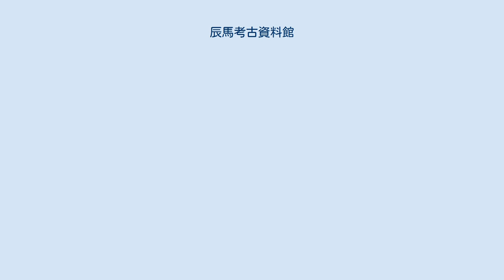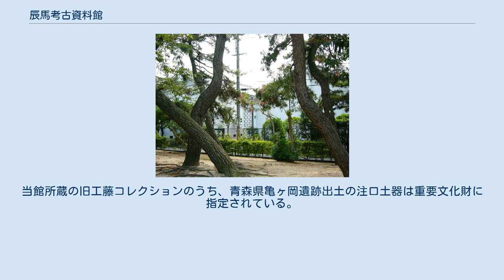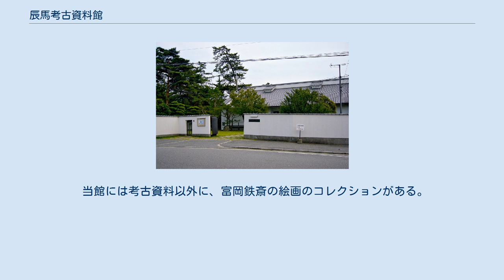辰馬考古資料館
公益財団法人_(兵庫県知事認定)
公益財団法人辰馬考古資料館（こうえきざいだんほうじんたつうまこうこしりょうかん）は、兵庫県西宮市にある人文科学系で兵庫県の登録博物館。
 同資料館の東側は夙川公園 日本の考古資料の保全を目的に、辰馬本家の分家である北辰馬家当主、三代辰馬悦蔵が1976年（昭和51年）に設立した。
銅鐸・銅鏡・土偶・縄文土器・玉など国の重要文化財21件を含む500件余りを所蔵する。
特に銅鐸のコレクションは日本屈指であると評価されている。
また日本画家富岡鉄斎の家蔵品コレクションでも知られ、畢生の大作『阿倍仲麻呂明州望月図・円通大師呉門隠栖図』屏風一双（国の重要文化財）を含む名品150点を所蔵している。
 三代辰馬悦蔵は京都帝国大学に学び、家業の酒造のかたわら、考古学の研究と考古資料の収集に努めた。
なかでも銅鐸のコレクションは質・量ともに日本有数のものである。
三代悦蔵は、大阪湾沿岸周辺で数多く出土する銅鐸が現地にとどまらずに散逸し、一部は海外に流出していることを知り、研究資料の保全のためには自ら収集するほかないと考えた。
 当館所蔵の考古資料のなかには、他の個人コレクションを悦蔵が入手したものもある。
茨城県福田貝塚出土の注口土器、同県椎塚貝塚出土の注口土器、千葉県余山（よやま）貝塚出土の土偶などは、高島多米治という人物が20世紀初頭に採集したものであった。
高島は1866年に現在の福井県で生まれ、東京人類学会会員であったが、1922年にコレクションを手放した。
そのコレクションは、滋賀県長浜市にあった財団法人下郷共済会の所蔵となったが、太平洋戦争後、同会からさらに移動した。
その一部は1951年に辰馬悦蔵の所有となり、残りの一部は昭和30年代（1950年代後半〜60年代前半）に大阪市所有となった（現・大阪歴史博物館保管）。
なお、当館所蔵の長門国鋳銭遺物も下郷共済会の旧蔵である。
 当館所蔵の縄文時代の遺物には、工藤祐龍（工藤彦一郎）という人物のコレクションが含まれている。
工藤はもと弘前藩士で、維新後は青森県田舎館村の村長や小学校長を務めた。
当館所蔵の旧工藤コレクションのうち、青森県亀ヶ岡遺跡出土の注口土器は重要文化財に指定されている。
 当館には考古資料以外に、富岡鉄斎の絵画のコレクションがある。
これは三代悦蔵の祖父・悦叟（1835年 - 1920年）が鉄斎の知己であったことからもたらされたものである。